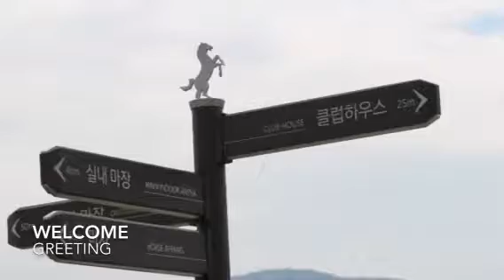대명 소노펠리체 승마단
[소노펠리체 승마클럽]

소노펠리체의 보다 품격있고 즐거움

지금 승마클럽에서 승마의 시작과
과정속에서 더욱 큰 황홀함을 만나실수 있습니다
함께 하는 모든 분께 행복을 위해
준비하겠습니다

**야간 승마와 함께 보다 다채로운 승마를 만나세요

감사합니다.

[Sonofelice Equestrian Club]